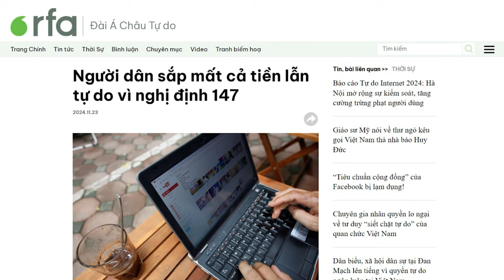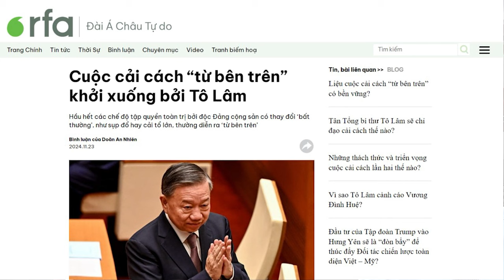Người dân sắp mất cả tiền lẫn tự do vì nghị định 147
Nghị định 147 sắp có hiệu lực, sẽ như “chiếc đinh đóng vào quan tài”, đánh dấu thêm một bước thắt chặt đối với tự do ngôn luận tại Việt Nam. Không dừng lại ở đó, ngay cả túi tiền của người dân cũng nằm trong diện bị kiểm soát.

Xem bài chi tiết tại:
Hoặc: